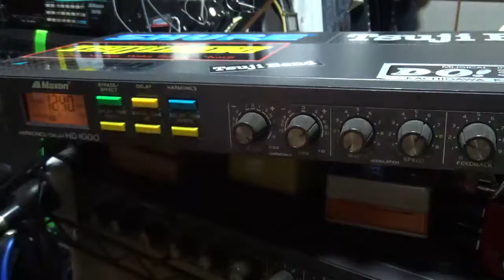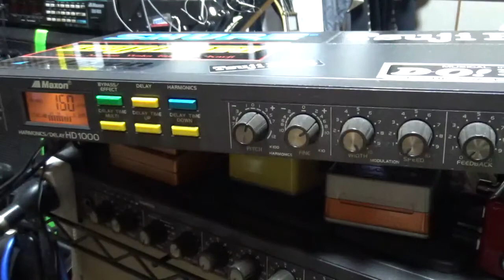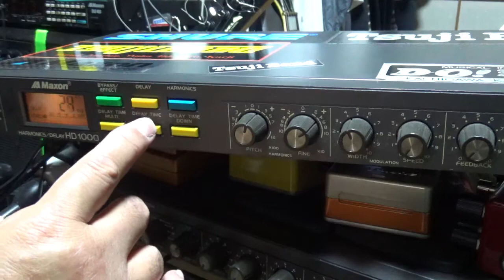Maxon HARMONICS/DELAY. HD1000 TEST ｛Sold｝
80年代のMaxonのディレイ＆ピッチシフターです。
有名なギタリストが使っていたりして、今でも人気の製品です。
入手できたので、各つまみの動作確認＆チェックを実施してみました。
取説を読まなくても、ある程度使えそうな機材ですね。
40年近く前の製品ですが、ガリ等も無く、液晶表示のライトも点灯します。
（この液晶表示のライトが切れている中古が多いようですね）
さすがマクソン！良いものを作ります。